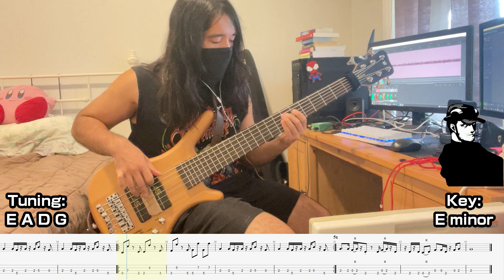Persona 5 - Layer Cake | Bass Cover (TAB/sheet music included)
Song: Layer Cake
Artist: Atlus Sound Team
Album: Persona 5 OST (2017)

Please watch with headphones for a better listening experience :)

Tuning: EADG

Bass: Warwick RockBass Corvette Basic 6-String
Strings: Warwick stainless steel roundwound strings
Signal chain: Radio SB-2 Passive DI Box, Neural DSP Darkglass Ultra, some compression and EQ.
Audio Interface: Audient EVO 4
DAW: Reaper

All music rights to Atlus.

Layer Cake Persona 5 bass cover, Persona 5 Layer Cake bass cover, Persona 5 Layer Cake bass, Persona 5 Iwai Theme bass